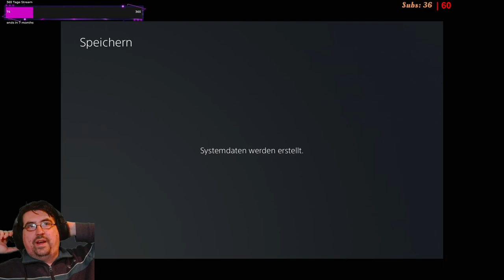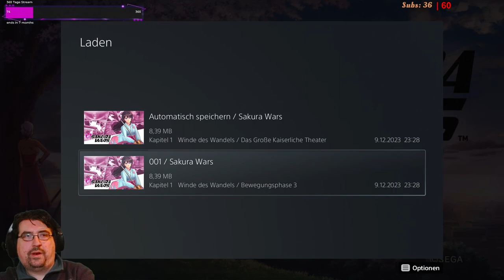SAKURA WARS | #01 | Ich bin Mecha gespannt darauf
Die Kaiserliche Kampftruppe betritt die Bühne, um Tokio vor Dämonen zu beschützen. Im Krieg sind sie Soldaten, im Frieden Schauspieler – doch die Blumendivision soll aufgelöst werden. Als Kapitän Seijuro Kamiyama müssen Sie das verhindern.

Kinoreife Charakterinteraktionen – Treffen Sie abwechslungsreiche Charaktere und interagieren Sie über das dynamische LIPS-Dialogsystem sowohl inner- als auch außerhalb des Schlachtfeldes mit ihnen.

Aufregende Konsequenzen im Kampf – Ihre Bindung mit den Team wirkt sich auf die rasanten Kämpfe am Ende jeder Episode aus, in denen riesige dampfbetriebene Mechas aufeinandertreffen.

Brillante Anime-Zwischensequenzen – Wunderschön animierte Sequenzen, ein eingängiger Soundtrack und von Anime-Größen designte Charaktere entführen Sie direkt in ein Steampunk-Tokio der 1940er Jahre

**zu kaufen hier:**

Developer(s) Sega CS2 R&D
Publisher(s) Sega
Director(s) Tetsuya Otsubo
Producer(s) Tetsu Katano
Programmer(s) Hisao Koba
Artist(s)
Tite Kubo
Yukiko Horiguchi
BUNBUN
Ken Sugimori
Fumikane Shimada
Keiichi Matate
Noizi Ito
Shigenori Soejima
Writer(s)
Jiro Ishii
Takaaki Suzuki
Composer(s) Kohei Tanaka
Series Sakura Wars
Platform(s) PlayStation 4
Release
JP/AS: December 12, 2019
Dating sim
Visual novel
Mode(s) Single-player